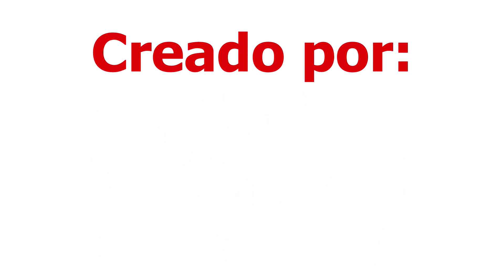Feria de Abril 2012 - Fuegos artificiales [HD]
Feria 2012 - Fuegos artificiales [HD]